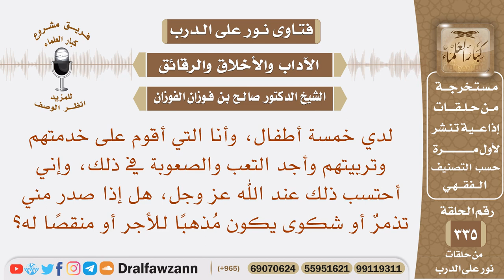أجد التعب في خدمة أطفالي الخمسة وأحتسب ذلك عند الله، فهل إذا صدر مني تذمر أو شكوى يكون مذهبا للأجر؟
نص السؤال: لدي خمسة أطفال، وأنا التي أقوم على خدمتهم وتربيتهم وأجد التعب والصعوبة في ذلك، وإني أحتسب ذلك عند الله عز وجل، هل إذا صدر مني تذمرٌ أو شكوى يكون مُذهبًا للأجر أو منقصًا له؟
السيرة الذاتية :
للاشتراك في قناة الشيخ صالح الفوزان

رئيس الفريق
لمشروع كبار العلماء